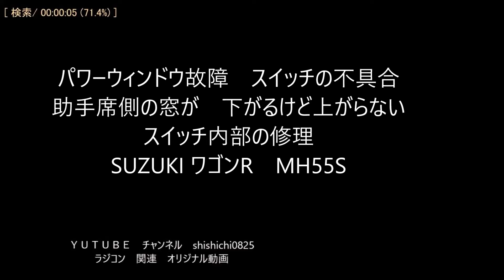パワーウィンドウスイッチの不具合助手席窓 下がるけど上がらないスイッチ内部の修理 SUZUKI ワゴンR MH55S